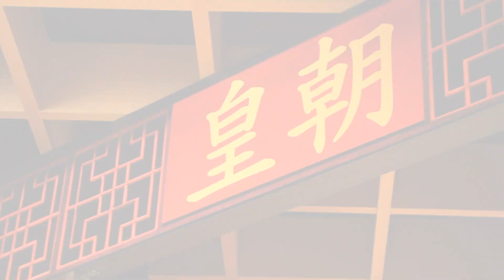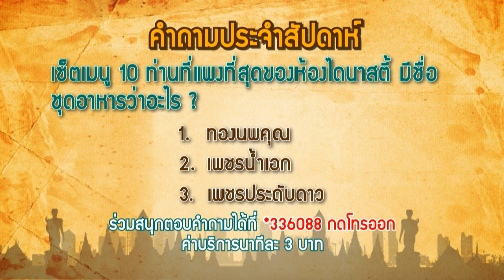คนไทยใต้ร่มราชัน 14 มกราคม 2561@คนไทยชวนเที่ยว ห้องอาหาร Dynasty โรงแรม Centara Grand Central World